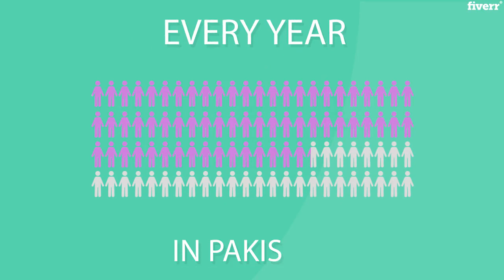Do 2d explainer and motion graphics for you - Best Whiteboard & Animated Explainers service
Link to this gig:
Do 2d explainer and motion graphics for you Special discount
I'll provide you Top
quality2D Explainer Animation
Very Important!!
Message me first before placing an order to talk about your
project and set the best price and delivery time.
Ask before custom orders,ASK before custom order
Motion Graphics,MP4